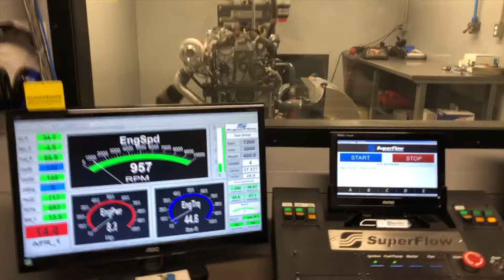How Much HP Can Ford's 2.3L EcoBoost Engine Make? | Same engine as Focus RS/Ranger/Bronco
Mountune USA has developed and engineered the highest horsepower 4 cylinder 2.3L EcoBoost Engine--the same power plant that can be found in the Ford Focus RS, Ford Ranger, and Ford Bronco.